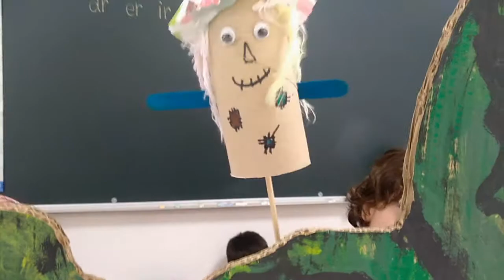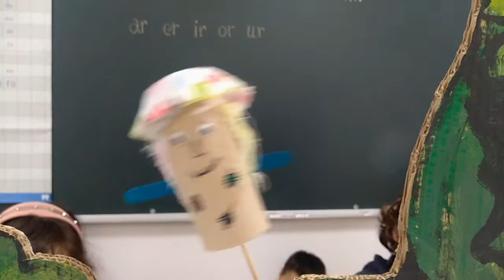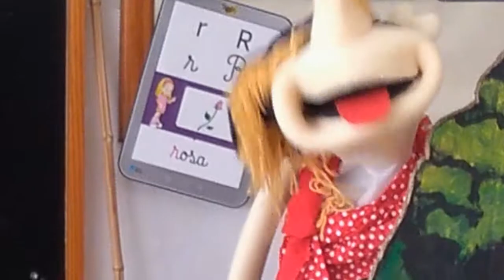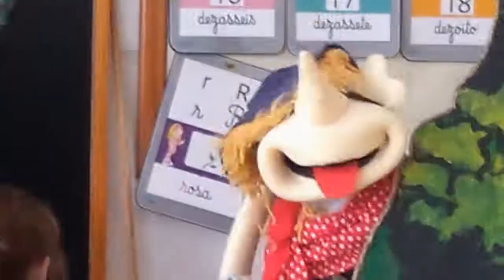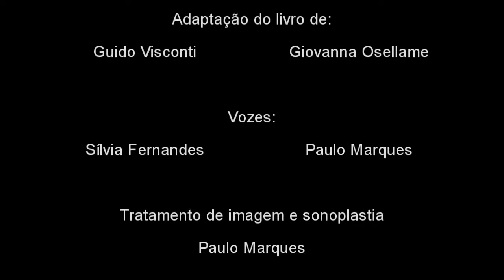O Espantalho Enamorado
Trabalho de marionetas em suporte de  rolo de papel, realizado no âmbito da Semana da Leitura com alunos do Agrup. de Escolas da Caranguejeira - Sta. Catarina da Serra. Representação da história: "O Espantalho Enamorado".